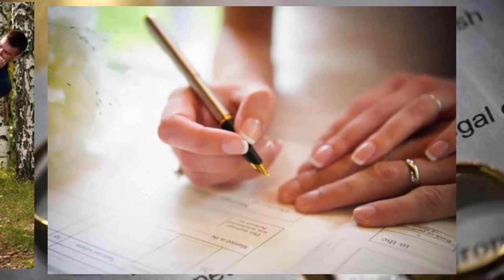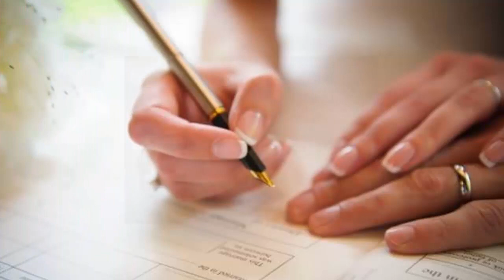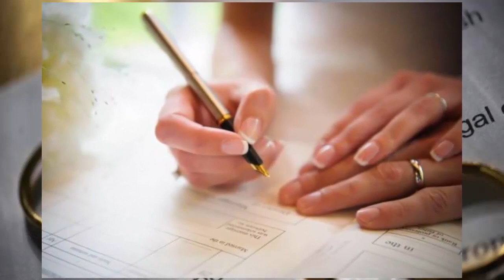Anh phụ hồ dẫ;m phải cục bầy nhầy tưởng là ... ai dè lượm lên có người trả 35ti